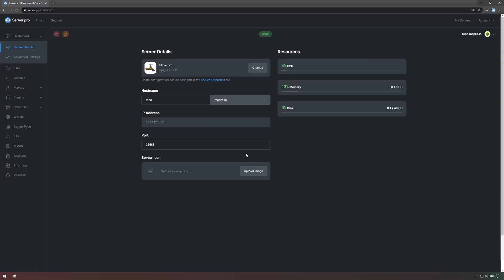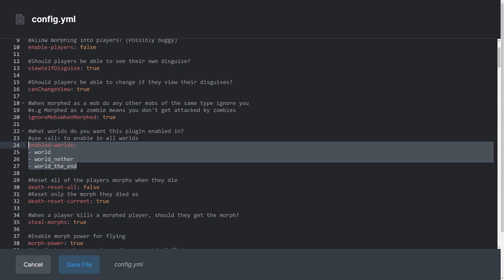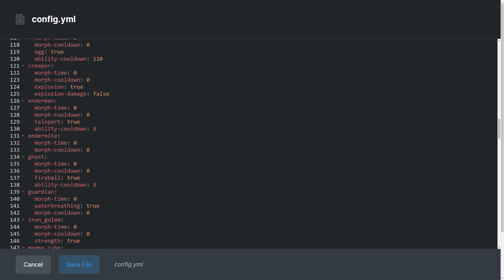How to Morph Into Mobs on Your Server - Minecraft Java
In this tutorial, we teach you install and use the Morph plugin which allows you to transform into other mobs on your server. You can disguise as other mobs as well as gain their abilities, such as flying and being immune to fire as blaze. Please ensure you install the correct dependencies to use this plugin.